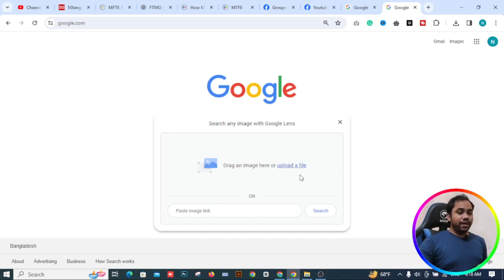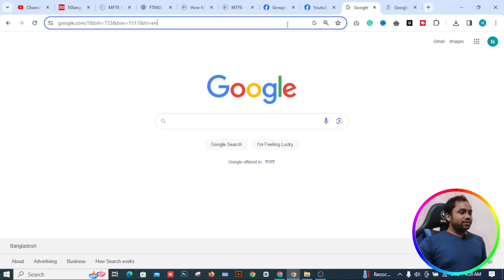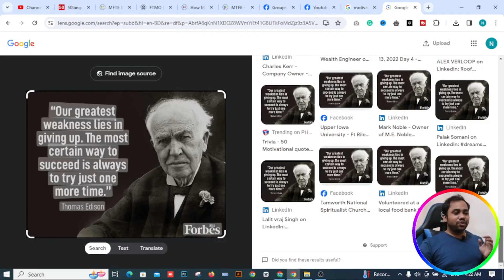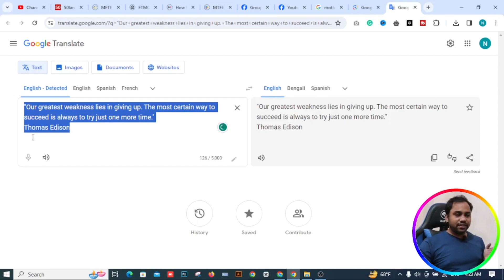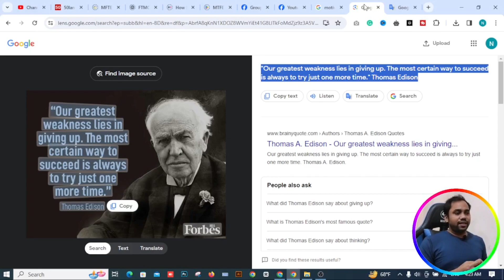Pic to text | Image to text | pic to text Bangla | Image to text convert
In this video, i discussed about pic to text.image to text.pic to text bangla. ছবি থেকে লেখা. image to text bangla. image to text. convert image to text.
photo to text. image to text converter. convert picture to text. picture to text.
how to,extract text from image. image to text google. png to text,pdf to text.
how to convert image to text. image to text converter app. how to copy text from image. jpg to text converter. convert image to editable text. pic to text.
image to text conversion. jpg to text,jpeg to text. convert image to text in ms word.